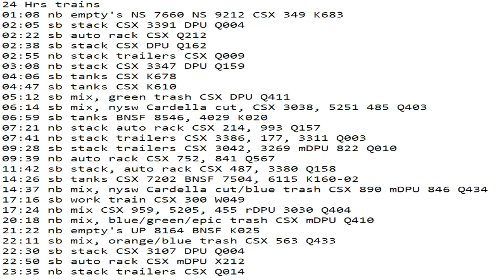September 5 2020 24 Hrs CSX Trains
24 Hrs trains
01:08 nb empty's NS 7660 NS 9212 CSX ​349 K683
02:05 sb stack CSX 3391 DPU Q004
02:22 sb auto rack CSX Q212
02:38 sb stack CSX DPU Q162
02:55 nb stack trailers CSX Q009
03:08 nb stack CSX 3347 DPU Q159
04:06 sb tanks CSX K678
04:47 sb tanks CSX K610
05:12 sb mix, green trash CSX DPU Q411
06:14 sb mix, nysw Cardella cut, CSX 3038, 5251 485 Q403
06:59 sb tanks BNSF 8546, 4029 K020
07:21 nb stack auto rack CSX 214, 993 Q157
07:41 nb stack trailers CSX 3386, 177, 3311 Q003
09:28 sb stack trailers CSX 3042, 3269 mDPU 822 Q010
09:39 nb auto rack CSX 752, 841 Q567
11:42 sb stack, auto rack CSX 487, 3380 Q158
14:26 sb tanks CSX 7202 BNSF 7504, 6115 K160-02
14:37 nb mix, nysw Cardella cut/blue trash CSX 890 mDPU 846 Q434
17:16 sb work train CSX 300 W049
17:24 nb mix CSX 959, 5205, 455 rDPU 3030 Q404
20:18 nb mix, blue/green/epic trash CSX mDPU Q410
21:22 nb empty's UP 8164 BNSF K025
22:11 sb mix, orange/blue trash CSX 563 Q433
22:30 sb stack CSX 3107 DPU Q004
22:50 sb auto rack CSX mDPU X212
23:35 nb stack trailers CSX Q014